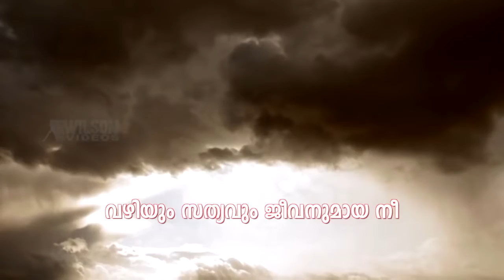Thiruchora Thulliyaal | christian devotional song | Kester | Wilson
Thiruchora Thulliyaal
singer : Kester
Lyrics : Sabu aarakuzha